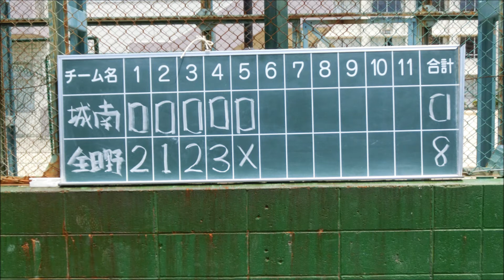all hino vs jonan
junior high school baseball